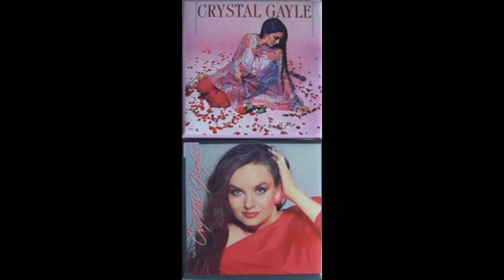A LITTLE BIT OF THE RAIN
FROM THE ALBUM MISS THE MISSISSIPPI